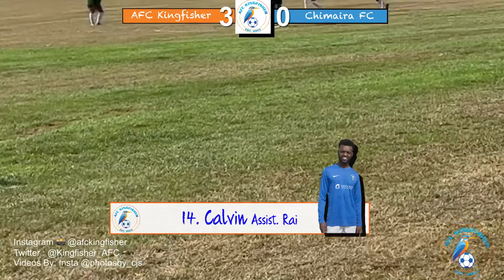GOALS! 28th August vs Chimaira FC - Pre-Season Friendly - W 4-0 - WESFA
⚽️ AFC Kingfisher vs Chimaira FC
🏟 Home - Halley Academy
🗓 28th August 22
⏰ 10:30am
🥅 4-0
⚽️ 7. Tola - Assist Dom
⚽️ 9. Rai - Assist Tola
⚽️ 14. Calvin - Assist Rai
⚽️ 12. Tee - Dom